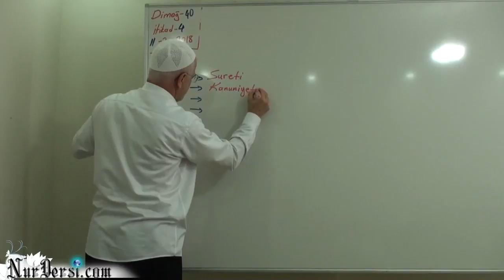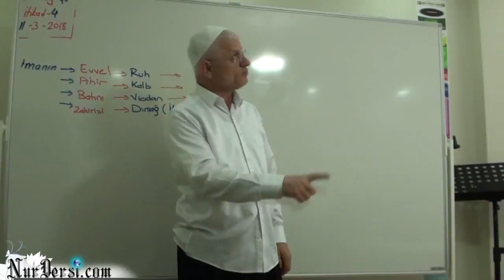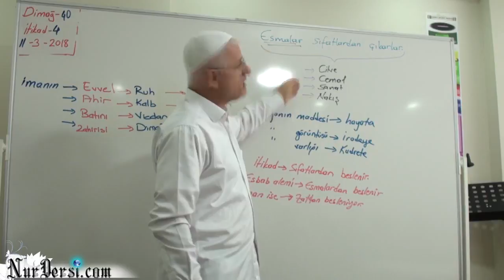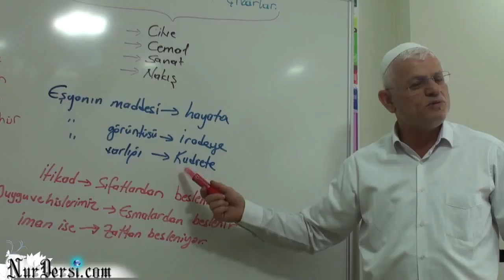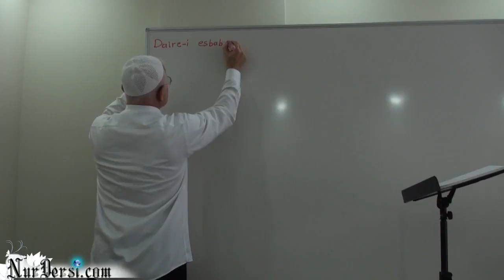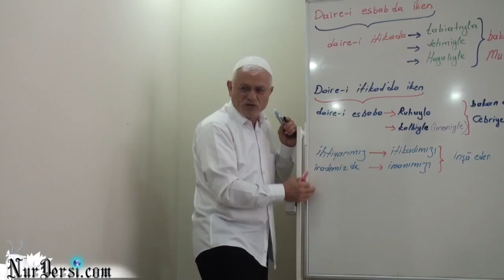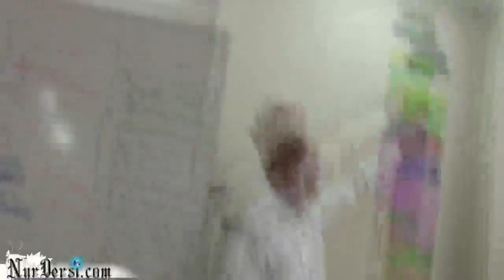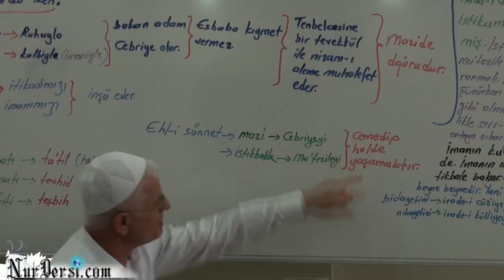Dimağ -40 ( itikad -4 )